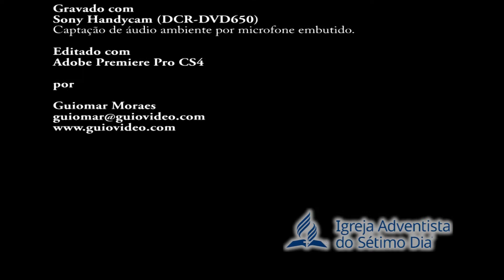Real Voice - Logo Voarei (13/04/2019)